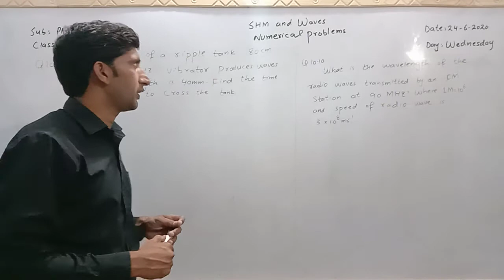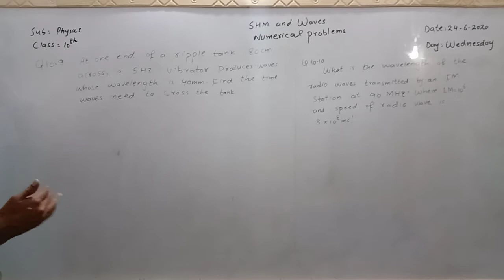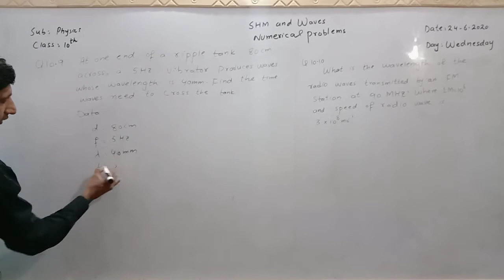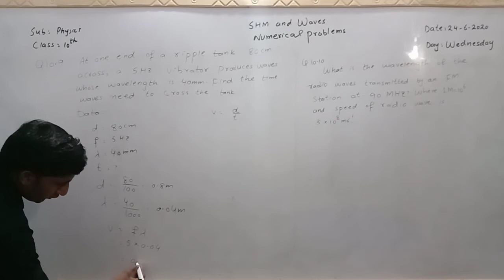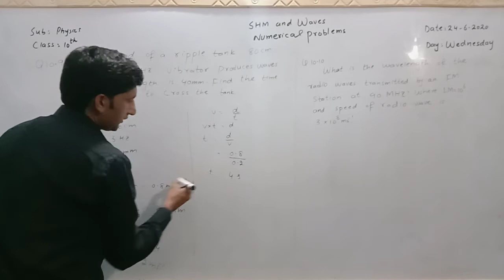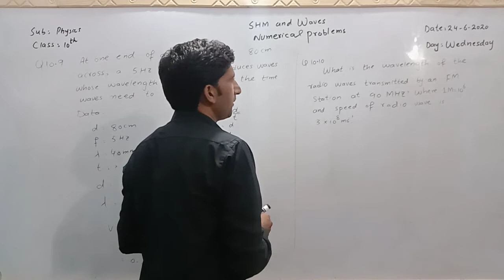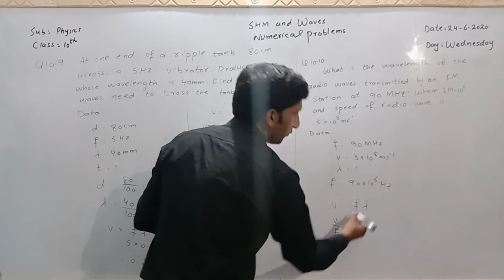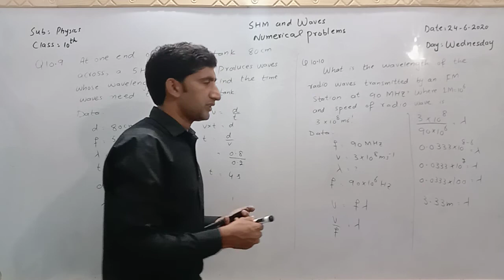Class 10th Physics Topic SHM and Waves Numerical Problems